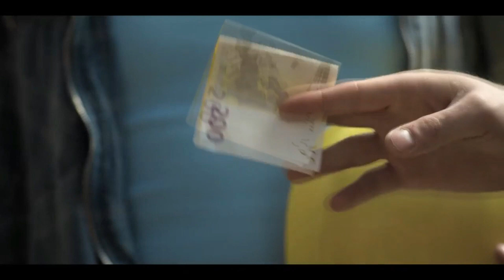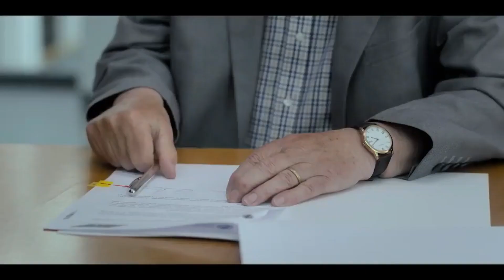RISING HIGH (2020) - Netflix Movie Review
Synopsis: Rising High - Ready to do anything to get rich, a young man upends the Berlin property market with his shady pal, till the good times threaten to destroy it all.

Cast
David Kross
Frederick Lau
Janina Uhse
Anne Schäfer
Sophia Thomalla